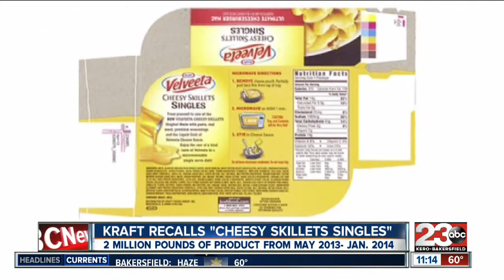Kraft recalls "Cheesu Skillets Singles"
Two million pounds of product from May 2013-January 2014.